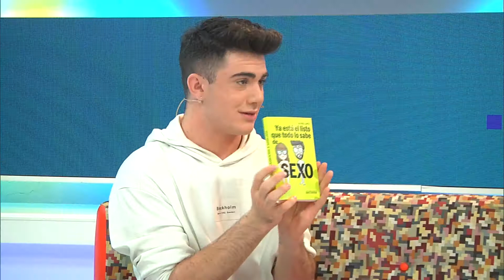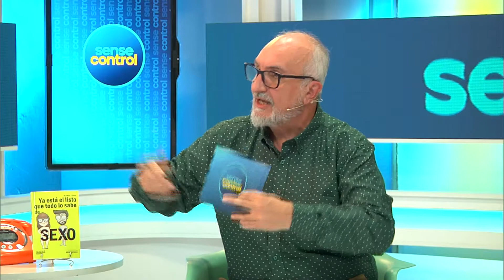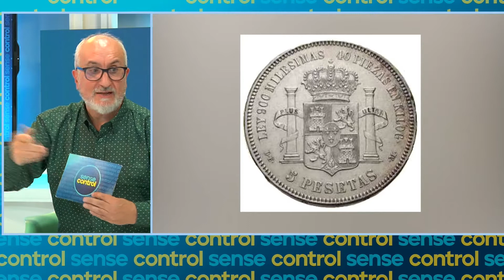Ya está el listo... Hablando de SEXO | Sense Control